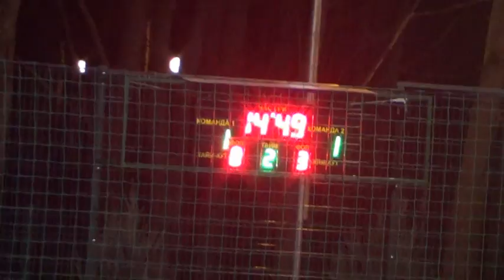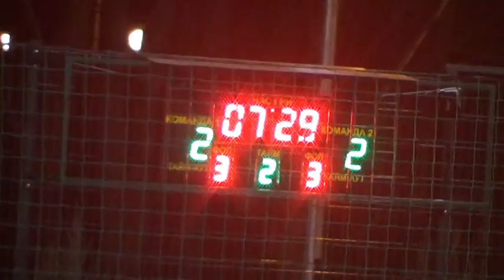11 БМ Харьков – Ideal Plast